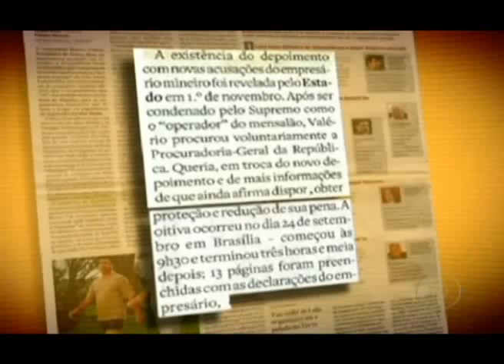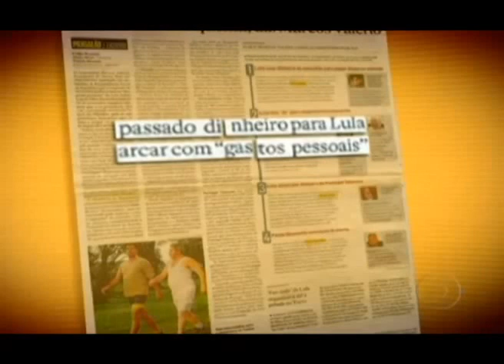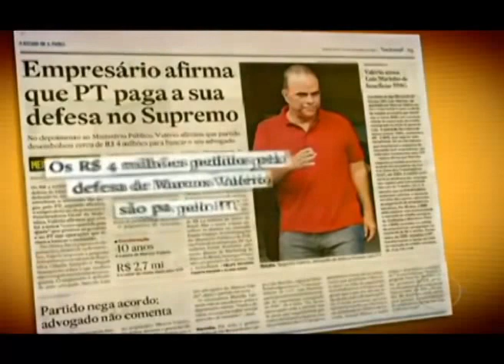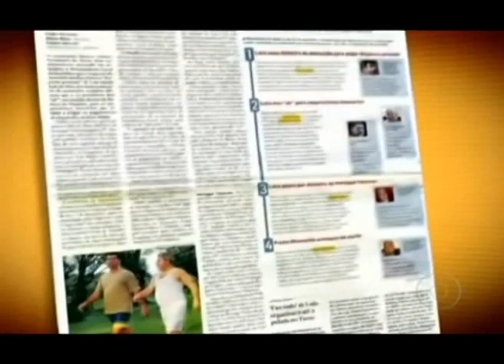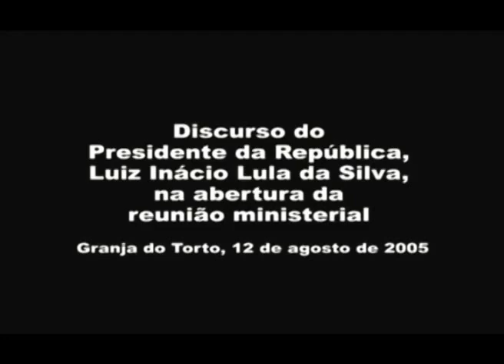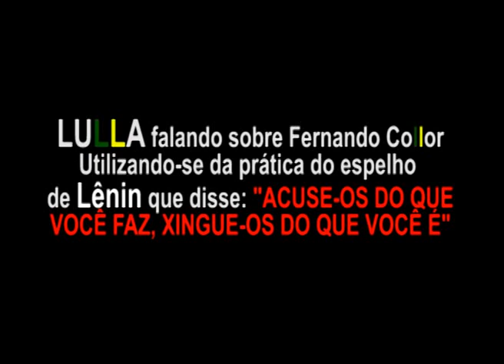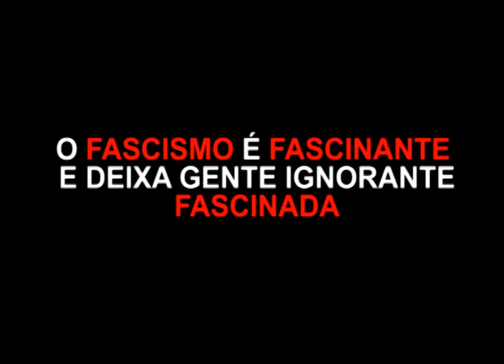Hélio Bicudo desmascara Lula e o PT (Completo)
A verdade sobre Lula e o PT na opinião de quem viu de perto a ascensão de uma das maiores fraudes políticas do Brasil.
Esse vídeo deveria passar nas escolas.